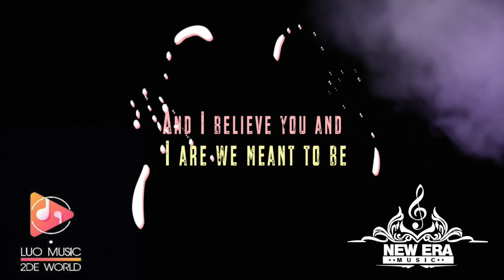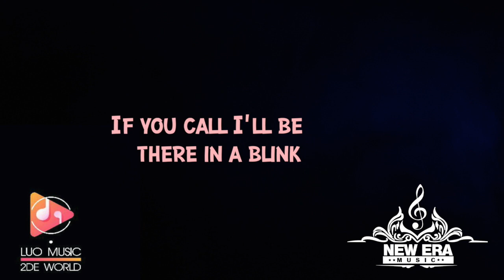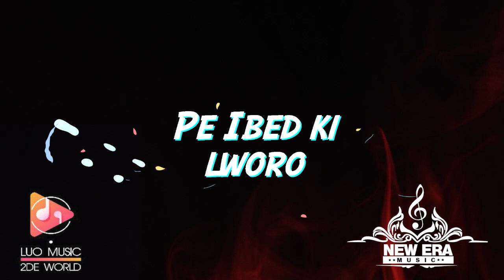Call on me..... Nyinga Blamo (Official lyrics video)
NewEraMusic presents Call on me by Nyinga Blamo

it's a love song for all the lovers.

Follow Nyinga Blamo on all social media platforms